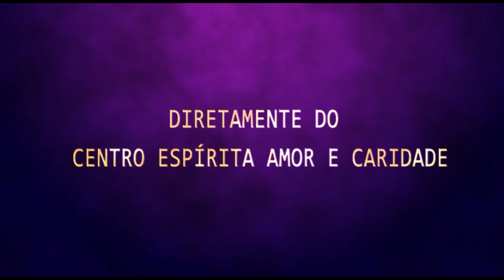Palestra Espírita - Sidney Fernandes - Mediunidade edição 03